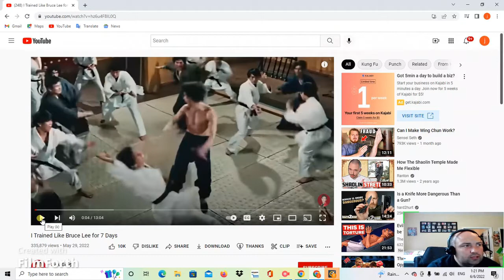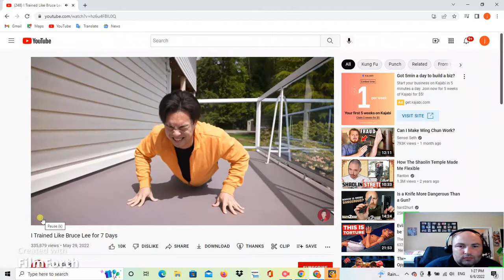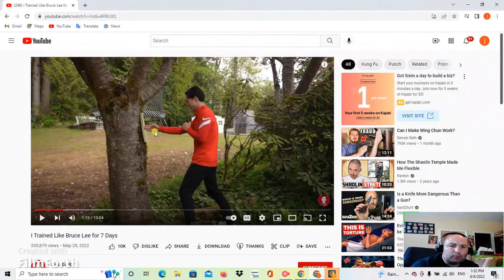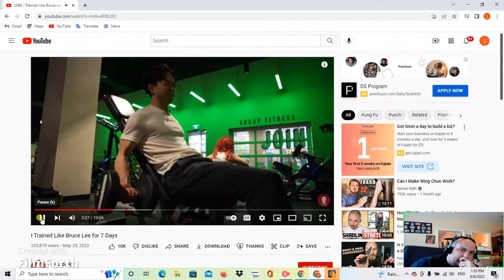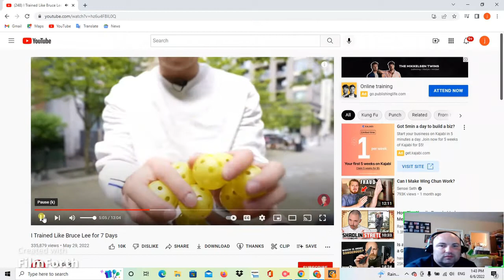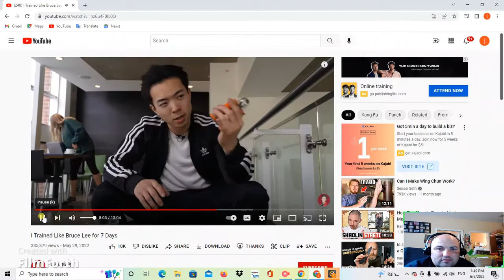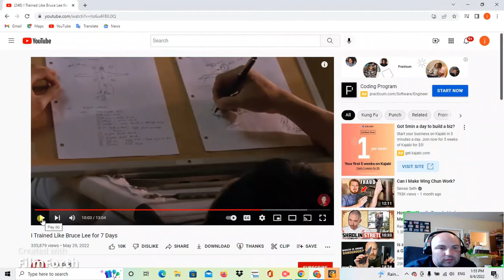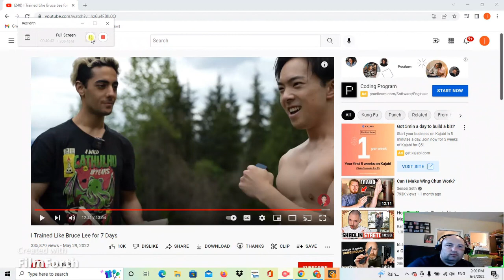Can you train like Bruce Lee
Reacting to someone trying to workout like Bruce Lee and trying his one inch punch.